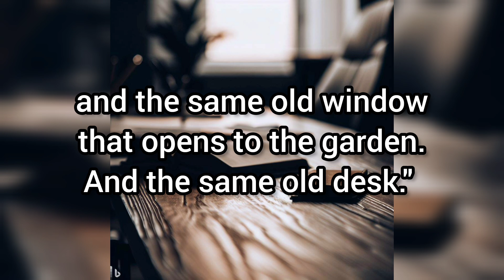A professor was supposed to be alone in his office / Funniest dirty joke of the day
Everyday we will bring you new funny and dirty jokes/stories.

The young professor gets alarmed and says: She is my daughter...

Funniest dirty joke of the day / Try not to laugh / Joke of the day